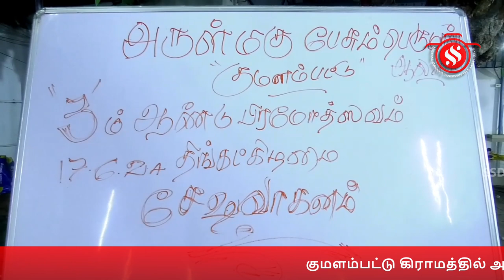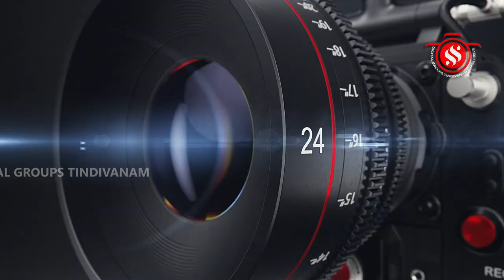குமளம்பட்டு ஸ்ரீ அலர்மேல் மங்கை சமேத ஸ்ரீஸ்ரீனிவாசபெருமாள் ஆலய பிரம்மோற்சவ விழா-சேஷவாகனம்.